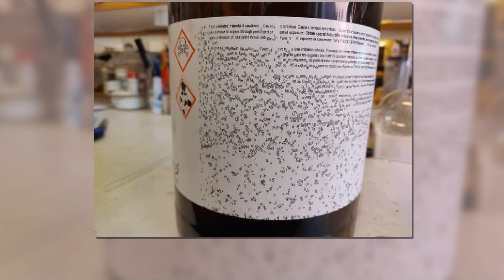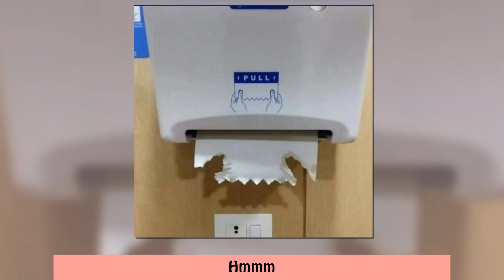Funny Photos Without Context That Get Weirder The Longer You Look At Them